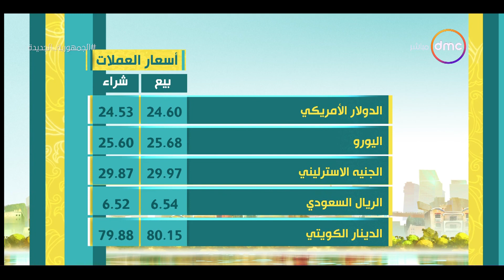8 الصبح - أسعار الذهب والخضروات ومواقيت الصلاة بتاريخ 3/12/2022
8 الصبح - أسعار الذهب والخضروات ومواقيت الصلاة بتاريخ 3/12/2022